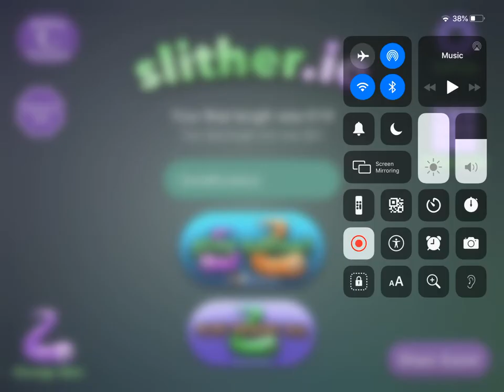Slither.io episode 1